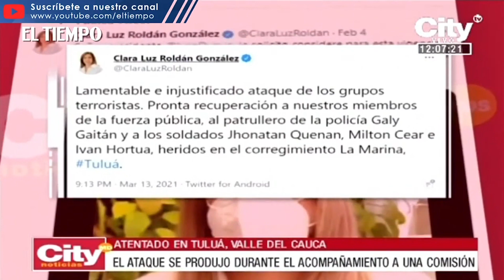Policias y militares fueron atacados con explosivos en el Valle del Cauca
Noticias de último momento: Con explosivos fue atacado un grupo de policías y militares en zona rural de Tuluá en el Valle del Cauca. El atentado que tuvo lugar mientras los uniformados acompañaban una comisión de la alcaldía municipal, dejó tres soldados y un policía heridos.